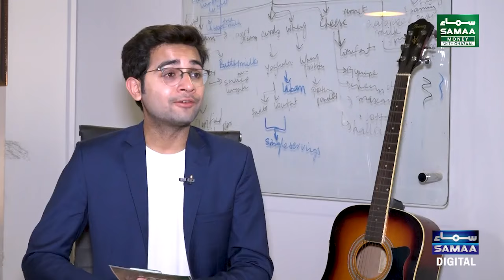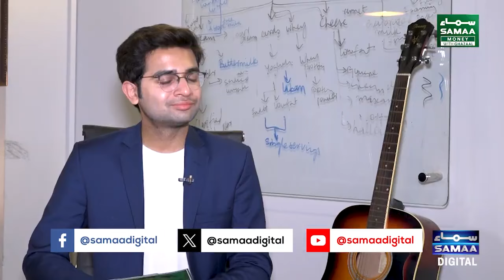Khurram Schehzad Gives Excellent Solution of Current Economic Crisis in Pakistan | Samaa Money